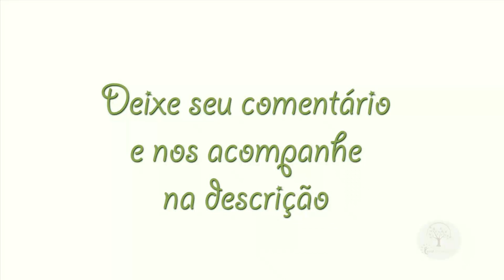Orquidário com Plantas Raras em São Paulo